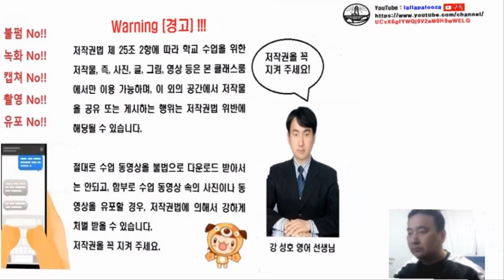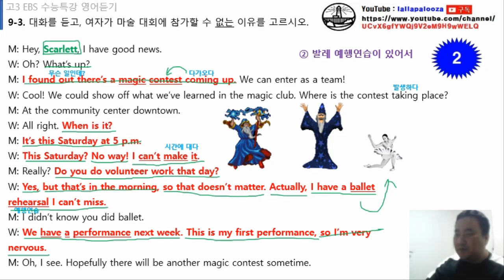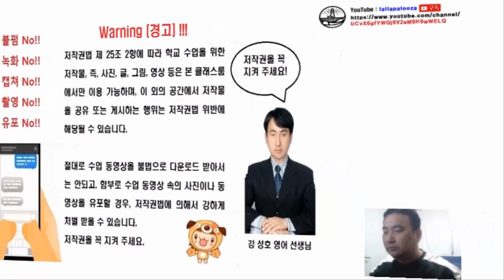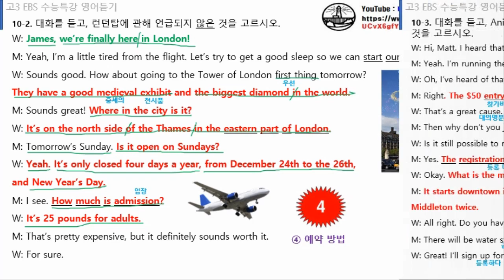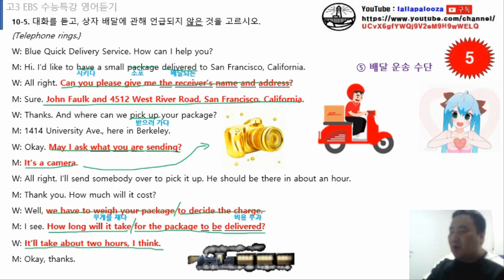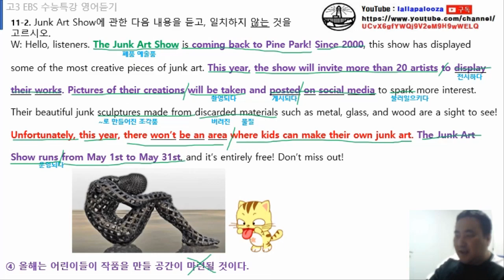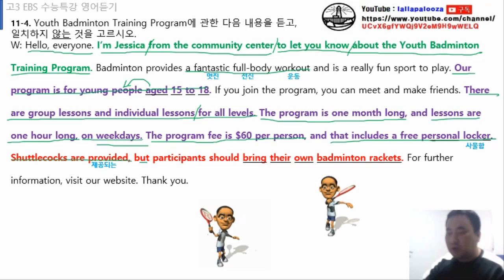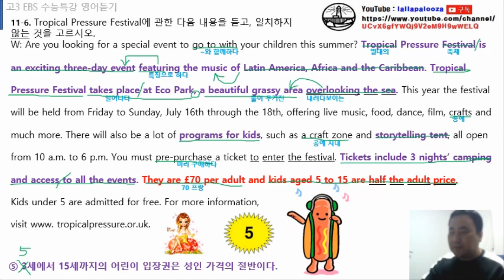2022 수능특강 영어듣기 9강 10강 11강 해설 강의 동영상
2022 수능특강 영어듣기 9강 10강 11강 해설 강의 동영상입니다. 구독! 좋아요! 알람설정! 해 주실거죠?^^